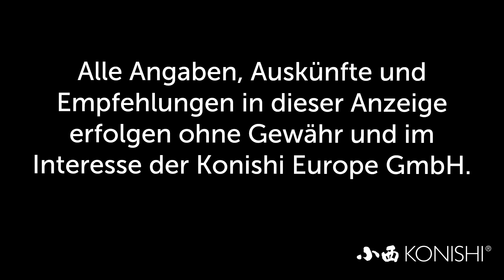Modern Koi Blog #2250 - Welche Wärmepumpen sind für Teiche geeignet?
Im heutigen Blog möchten wir Ihnen die beiden gängigen Systeme an Wärmepumpen vorstellen, die am Koiteich eingesetzt werden.